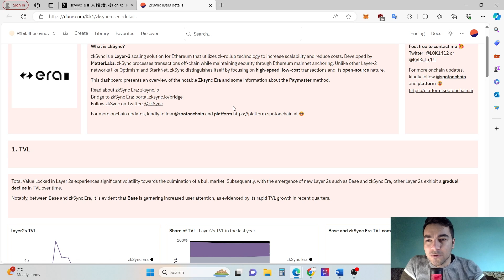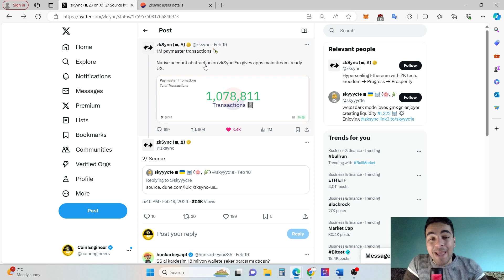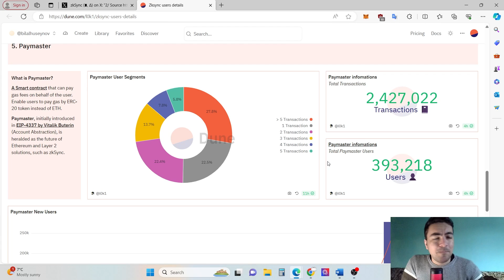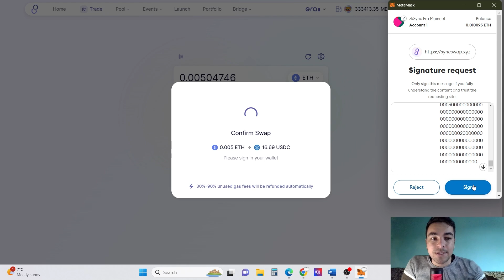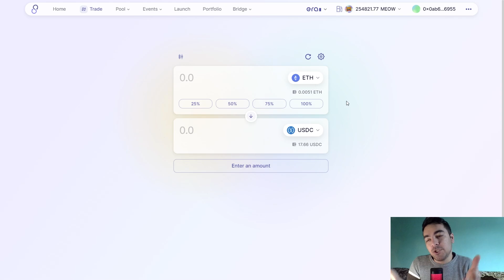How To Use Paymaster? | zkSync Airdrop Guide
How to use Paymaster? If you want to be ready to zkSync Airdrop, you can use SyncSwap to use the paymaster feature. After watching this video, you can absolutely decide to do it.

👉  ✔️ Link to register Binance Exchange with 20% commission discount =
🧩Binance Invitation Code: RS70JTRA

👉  ✔️ To get a 10 % commission discount on Binance Futures, type this in the Reference section= coinmuhendisi

👉  ✔️ Link to register with a discount to Phemex Exchange =

*Investment information, comments, and recommendations in this channel are not within the scope of investment consultancy.*